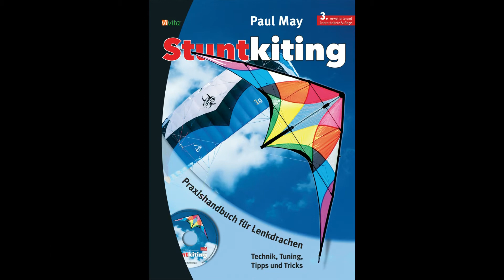Ophidion UL by AH KITES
I think there are not many Ophidions out there. Too sad (a this red haired guy from the USA would say)! Because this really is a wonderful kite for freestyle flying with a lot of STYLE. Even if the Ophidion is some years old it is still capaple of nearly every trick in the book. especially Taz Machines, Yo-Yos and Backspin Cascades are very easy to fly.